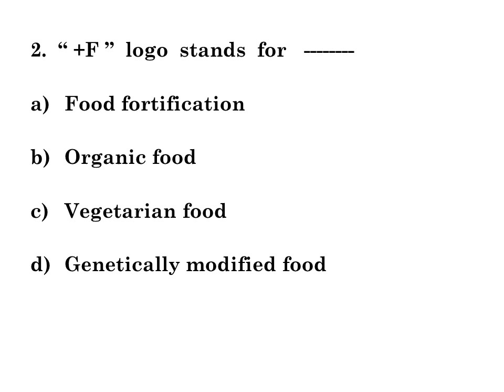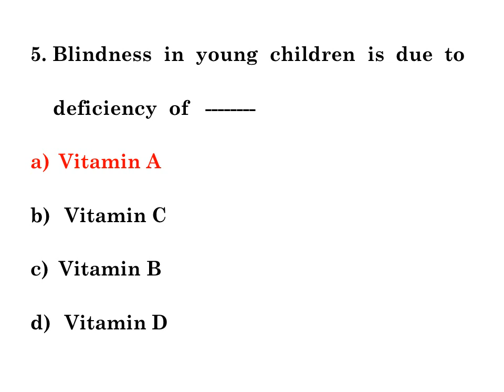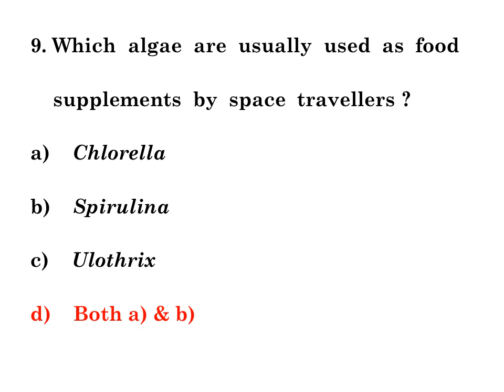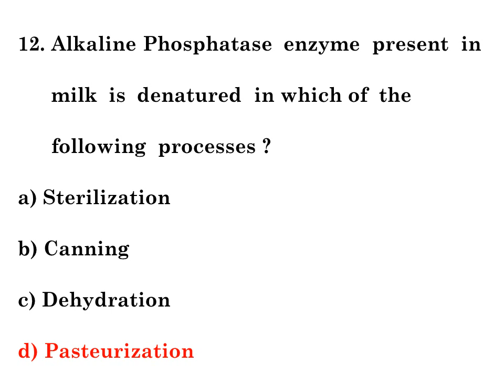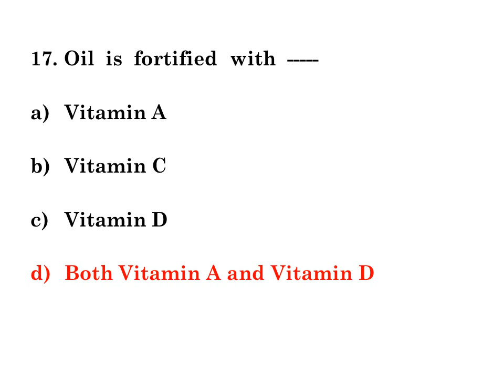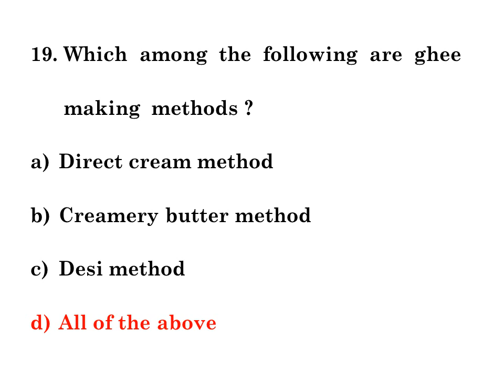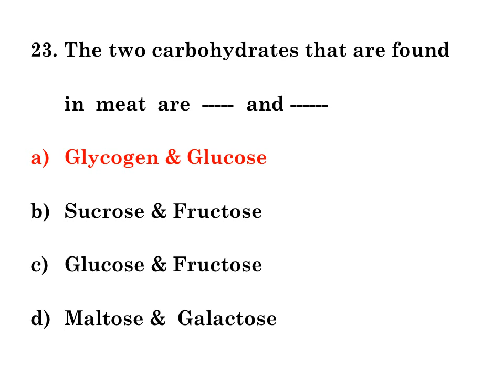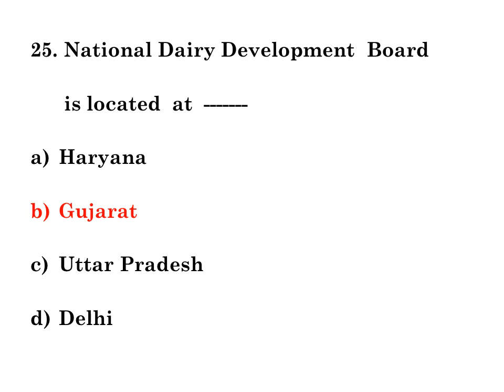Food Safety Officer (FSO) MCQ's- Part 6 , Kerala PSC FSO , FSSAI , FCI ,STATE FSO exams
In  this video  important  MCQ's  of  Food Safety  Officer  exam  FSO , FSSAI , FCI are given

It is also useful to all those who are preparing for keralapsc foodsafetyofficer statefso fso fssai fci exams

Various  questions  from  question papers of different  state  FSO  exams of  this year & of previous  years are also  included

Hope you all will find this useful

Happy learning 😀